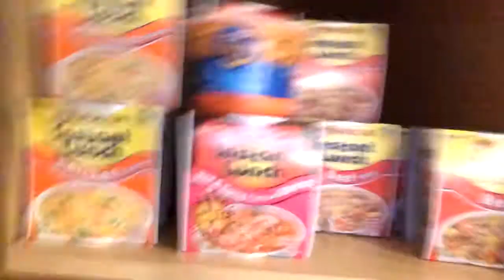UPDATE VIDEO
Hiya! It's been a while.. here's what you missed.
I AM AN ADULT NOW WITH AN APARTMENT AND LIVING WITH MY BFF'S :D .and adult responsibilities.

Vine: @Zohmaigawdd

Kik: Zohmaigawdd

YouNow: Zohmaigawdd

Skype: Zohmaigawdd